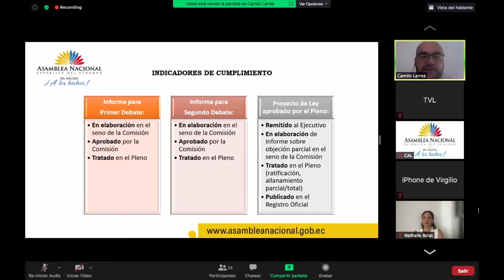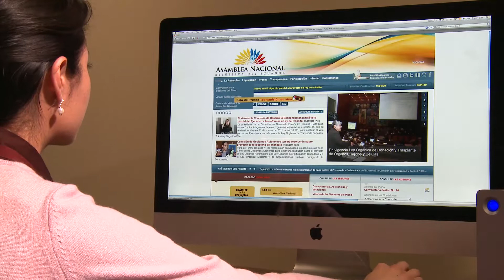Consejo de Administración Legislativa CAL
El Consejo de Administración Legislativa CAL se reunió para analizar y aprobar la NuevaAgendaLegislativa 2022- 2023 DelDiálogoALosHechos. La nueva propuesta legislativa busca garantizar la salud, establecer un trabajo digno y el crecimiento económico del país.